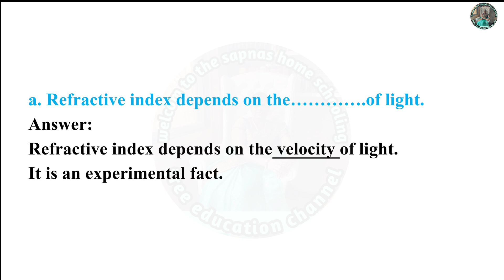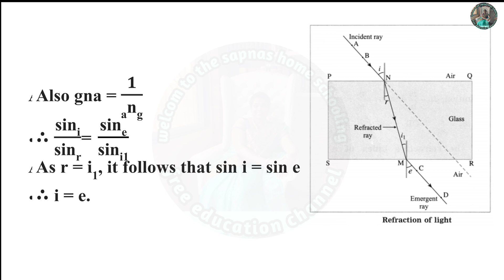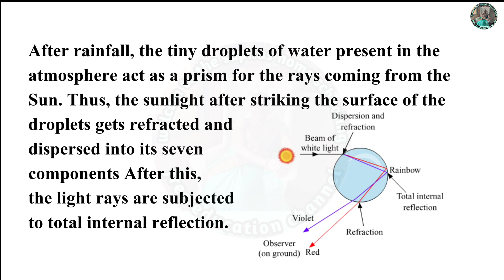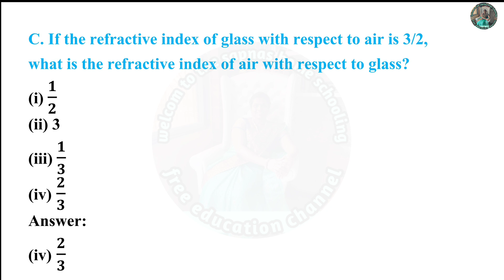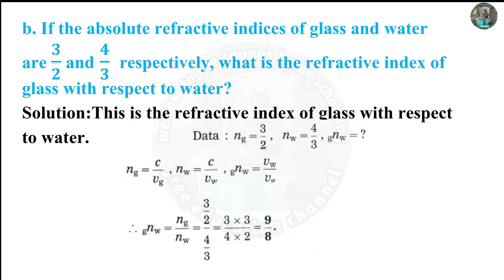6. Refraction of light Exercise class 10th science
completed sentences.
a . Refractive index depends on the
of light.
b. The change in of light rays
while going from one medium to another
is called refraction.
2. Prove the following statements.
a. If the angle of incidence and angle of
emergence of a light ray falling on a
glass slab are i and e respectively, prove
that, i = e.
b. A rainbow is the combined effect of the
refraction, dispersion, and total internal
reflection of light.
3. Mark the correct answer in the
following questions.
A. What is the reason for the twinkling
of stars?
i . Explosions occurring in stars from
 time to time
ii. Absorption of light in the earth’s
 atmosphere
iii. Motion of stars
iv. Changing refractive index of the
atmospheric gases
B. We can see the Sun even when it is
little below the horizon because of
i. Reflection of light
ii. Refraction of light
iii. Dispersion of light
iv. Absorption of light
C. If the refractive index of glass with
respect to air is 3/2, what is the
refractive index of air with respect
to glass?
 a. b. 3
 c.
1
3 d.
4. Solve the following examples.
a. If the speed of light in a medium is
1.5 x 108 m/s, what is the absolute
refractive index of the medium?
 Ans : 2
b. If the absolute refractive indices of
glass and water are 3/2 and 4/3
respectively, what is the refractive
index of glass with respect to water?
 Ans : 9
8
Project :
Using a laser and soap water, study the
refraction of light under the guidance
of your teache